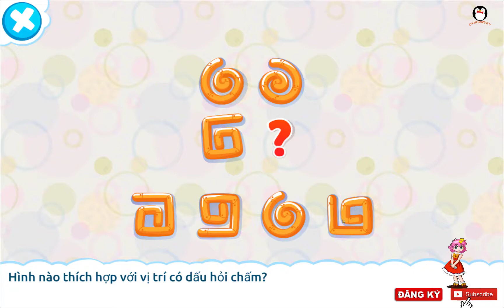CANHCUTTV--Các em hãy cùng khám phá các vùng đất logic p2 | Magic land p2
CANHCUTTV Giới thiệu cho các bố, các mẹ và các con về các trò chơi tư duy logic, toán học và các lính vực giáo dục khác. Giúp các mẹ và các bố tìm cho con mình những trò trơi, các ứng dụng mang tính giáo dục phù hợp cho con trẻ.